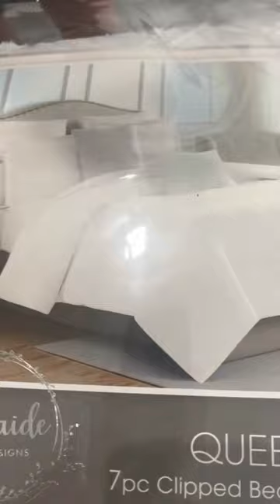Julio Enrique recibiendo mercancía de las tiendas grand way